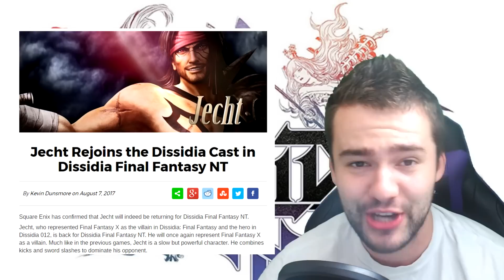Final Fantasy Dissidia NT Character Reveal: Jecht Trailer Reaction (FFX) & News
In the news, latest Final Fantasy Dissidia NT character reveal is... JECHT! Trailer reaction for FF's best worst dad and update on the latest Dissidia news. Beta release date, possible Yuna teaser, story feels and more. The roster is looking good people! Gameplay beta this summer and Peasant tournaments warm up here we come!